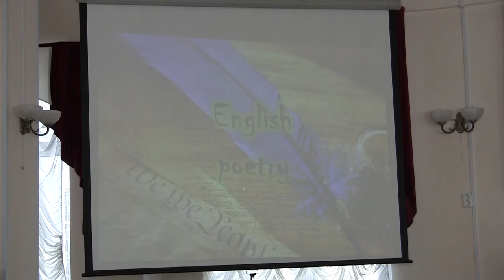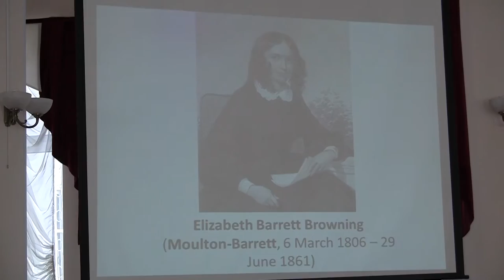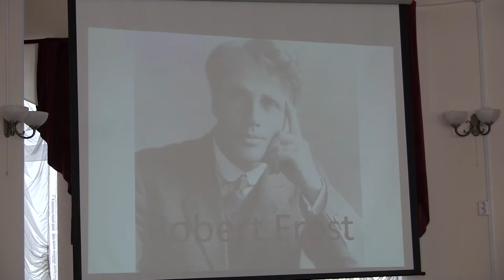Заседание английского клуба в СП 1215.